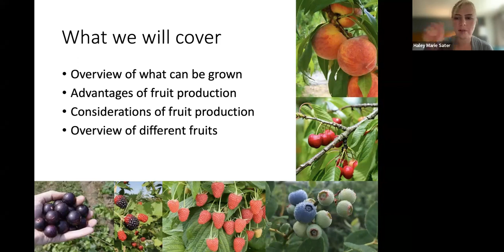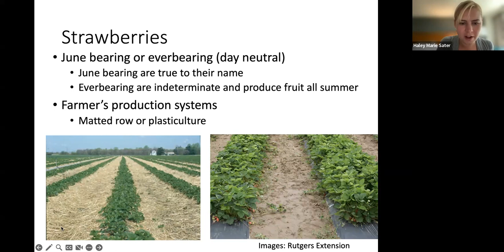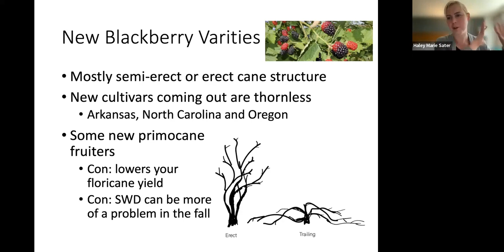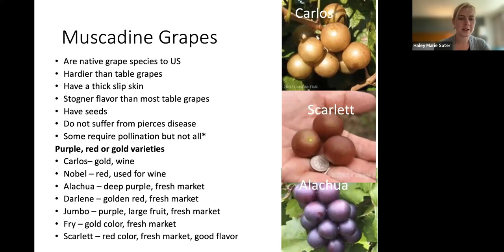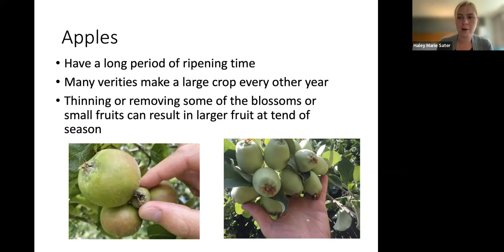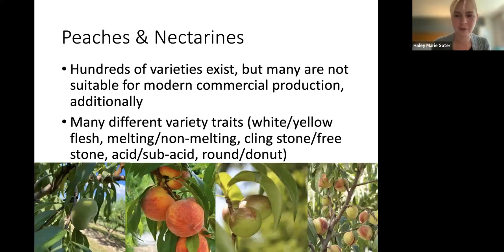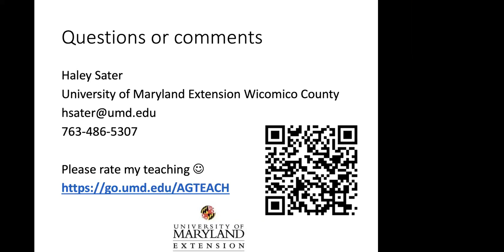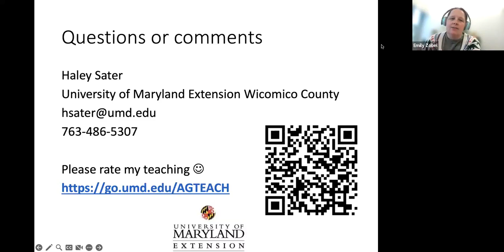Fruit talk - Haley Sater - Backyard Gardening 2023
This is a general overview of some of the more popular fruit species that can be grown across the Mid-Atlantic, including strawberries, raspberries, blackberries, grapes, blueberries, apples, peaches, pears, plums and cherries.